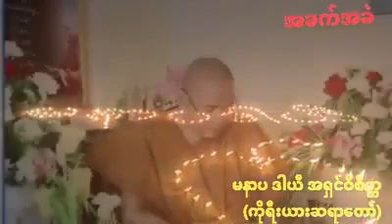အခက္အခဲ တရားေတာ္ ကိုုရီးယားဆရာေတာ္ မနာပဒါယီ ဘဒၵႏၲဝိစိတၱ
အခက္ေတြနဲ႔ မခဲပါေစနဲ႔
အခက္အခဲဆိုတာ တစ္သက္တြဲေနတာမွ မဟုတ္တာ။
အခ်ိန္အတိုင္းအတာတစ္ခု၊ ဘဝရဲ႕ အေျပာင္းအလဲတစ္ခု၊ ကံၾကမၼာရဲ႕ အလွည့္အေျပာင္းတစ္ခုပါပဲ။
မေကာင္းတြဲလည္းခဏ၊ အေကာင္းတြဲလည္းခဏ၊အေျပာင္းအလဲရဲ႕ သဘာဝပါပဲ။
မနာပ ဒါယီ ကိုရီးယားဆရာေတာ္ အရွင္ဝိစိတၱ

ထပ္ဆင့္ ဓမၼဒါနျပဳပါသည္။
မိုး တရားေတာ္မ်ား

ထပ္ဆင့္ ဓမၼဒါနျပဳပါသည္။

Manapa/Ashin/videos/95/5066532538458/